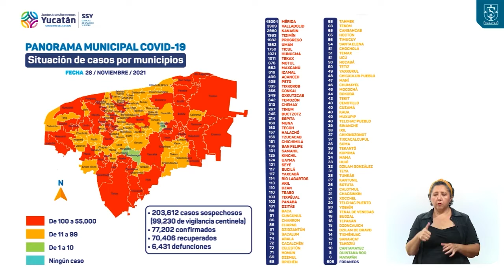Informe diario del COVID-19 28/11/21 | TELE Yucatán